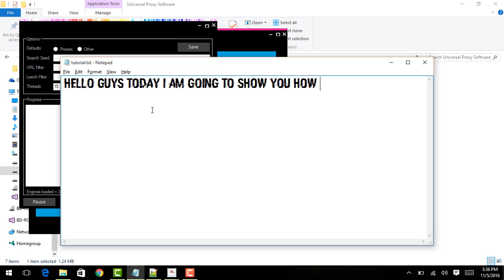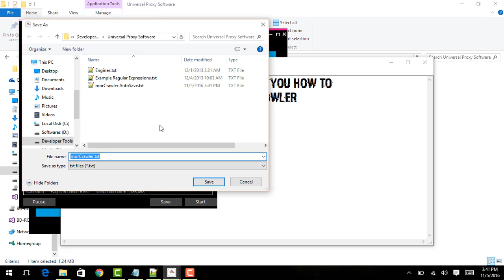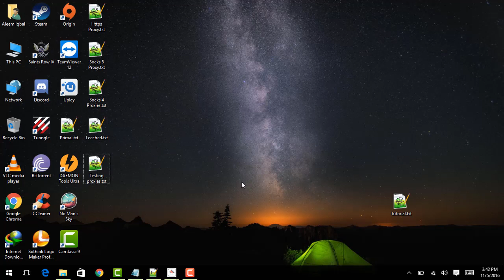How to leech million of proxies with universal mor crawler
Hello Guys today i  am going to how to leech million of proxies with universal mor crawler.Its a very useful tool.
Grab proxies from the web, extract the IP address and port from proxies, combine IP addresses and ports while setting the preferred delimiter to create proxies, and more
Universal Proxy Software is a lightweight Windows tool that comes packed with a wide range of features dedicated to proxy. For example, you can grab a list of proxies from the Internet, edit files with proxies, take apart IP addresses and port numbers in separate lists, as well as switch to a specific proxy when surfing online.
Grab, edit, check, and look up proxies
It's not necessary to set up this application since you can double-click the executable from the downloaded package to fire up Universal Proxy Software. However, you should make sure that .NET Framework is installed or the app won't work.
The main app window has a simple design and layout, showing 21 buttons for accessing 21 components. Clicking one of the buttons brings up a new window, and it's possible to open multiple windows in order to perform multiple actions at the same time.
Choose the proxy type and export the list of grabbed proxies
For example, you can turn to the proxy grabber to get hold of proxies from various domains supported by Universal Proxy Software. You can filter them by type, HTTPS, SOCKS4, SOCKS5, SOCKS5/4 or get all types, then save the list of proxies to a plain text document, which is automatically created in the same directory as the tool. The difference between the simple and mega proxy grabber is that the second one displays the retrieved proxies in a larger window and also shows log details, including the domain addresses.
Separate IP addresses from ports and save both lists
The proxy editor gives you the possibility to open a file that contains numerous proxies, in order to separate the IP addresses from the ports, which can be separately saved to files. The proxy combiner does the job the other way around, creating proxies from two lists of IP addresses and ports.
The proxy checker is responsible for scanning a list of proxies to let you know if they are valid or broken, the proxy leecher finds all leech proxies of a specified URL, while the proxy viewer lets you test a specific proxy when navigating to websites (it has a built-in web browser). There are just part of the features provided by Universal Proxy Software.